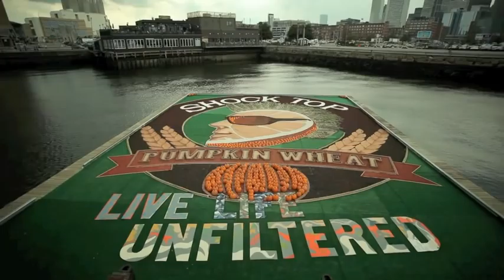Shock Top | Boston Earthwork Art - Pumpkin Wheat Beer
Check out a Boston earthwork art piece made for Shock Top's Pumpkin Wheat Beer.

In honor of our seasonal brew, Pumpkin Wheat, we floated this specially made Pumpkin Wheat Earthwork across the harbor so everyone in Boston could get a taste.